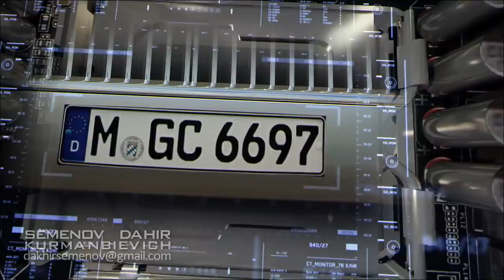Government Technology, Anti Tank, A MUST WATCH